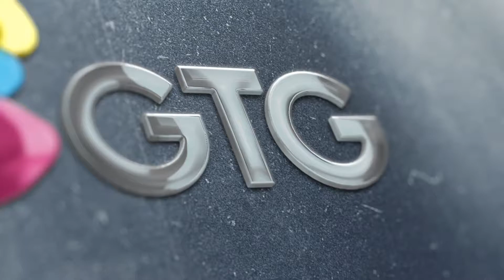FOR SALE - GTG USED BOBST Autoplatine SP 102-SE (SOLD)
FOR SALE - USED

BOBST
Autoplatine SP 102-SE
Year: 1999
(Available Immediately)

Winson
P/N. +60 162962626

Erwin Liu
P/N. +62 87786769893